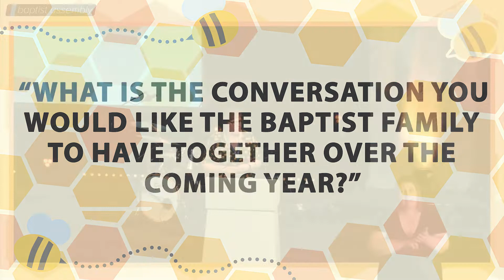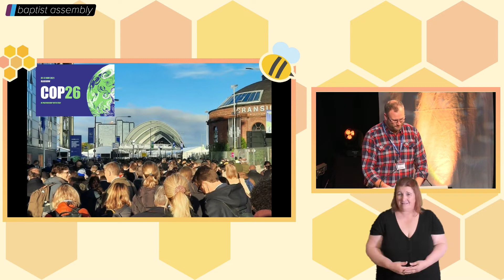PechaKucha: BUEN: Baptist Assembly 2022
"What is the conversation you would like the Baptist family to have together over the coming year?"

Joe Egan, looks at this question from the perspective of BUEN (Baptist Union Environment Network).
Posing the question at the end of:

How can my church take a bigger view of creation care?

The PechaKucha 20x20 presentation format is a slide show of 20 images, each auto-advancing after 20 seconds. It’s non-stop and you've got 400 seconds to tell your story, with visuals guiding the way. PechaKucha was created in Japan in 2003 by renowned architechts, Astrid Klein and Mark Dytham. The word “PechaKucha” is Japanese for “chit chat.”